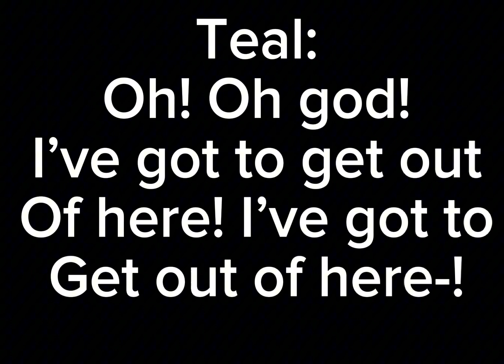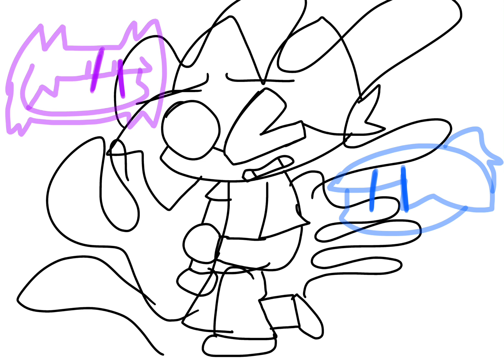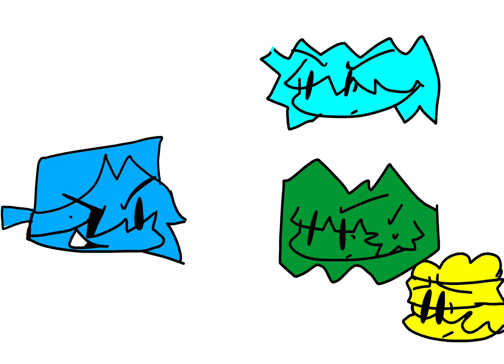Darkness Takeover but BFHP The Movie Part 1/3 REMASTER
All songs by Weednose